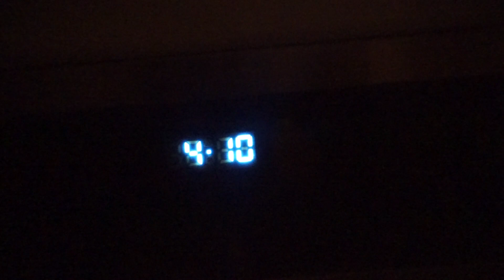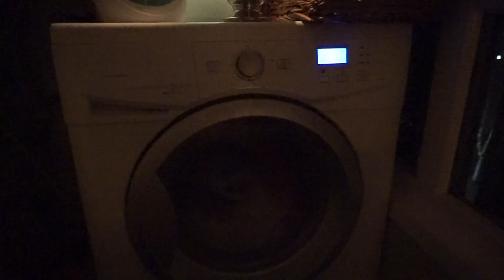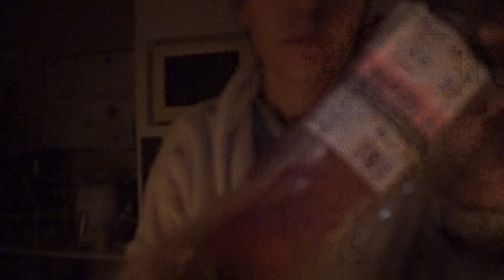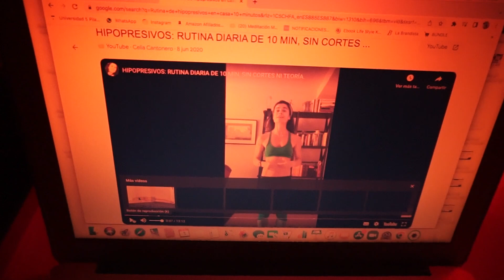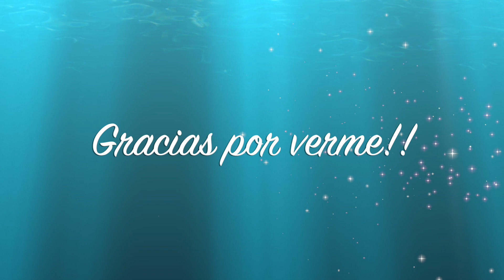HÁBITOS ancestrales que NO pueden faltar. DESPERTARTE a las 4 AM. Mi PROCESO de mejora.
Hola familia!!

En el vídeo de hoy vais a ver que me dio tiempo a hacer levantándome a las 4 AM. Me levanté a esa hora porque la verdad había dormido genial, me fui a la cama muy tempranito, sobre las 20:15 y dormí del tirón mis horitas necesarias para descansar, y cuando se levantó Mateo para tomar su bibi a las 4 menos algo, yo me encontraba ya más fresca que una lechuga. 😜

Eso si….importante tener siempre presentes los hábitos que nos van a dar salud, los que nos van a dar foco y energía el resto del día, no vale de nada ponerse como locos a hacer tareas, el día no irá igual, que si te dedicas un tiempo a ti, para ti primero.

Así que eso os enseño.

Me gustaría poder salir a dejar a los niños al cole y dejar la casa mínimamente recogida, así que apuntando pequeños retoques de hora y cambiando alguna cosilla, me gustaría grabaros cómo lo consigo.

Y que conste que no se trata de ir como pollo sin cabeza, a todo correr y aprisa, se trata de disfrutar cada cosa que se haga, sin estrés, sin frustraciones, esto es muy muy importante, porque sino, dejaría de tener gracia. Persigo una vida slow, despacio, disfrutando del tiempo y un equilibrio, sin dejarme la salud en ello, así que este es mi ritmo personal, no os comparéis, son mis circunstancias, ya que estudio por la mañana y por la tarde y así voy a estar unos cuantos meses, así que tengo que sacar el hueco en algún momento dado para hacer mis cosas, y para mantener un orden en casa, ese es el objetivo mío ahora mismo. TU tendrás tu momento, y está bien también 😘.

Un beso, Loreto.

ENLACE A LA 🧘🏻‍♀️MEDITACIÓN

Si te interesa saber la rutina de los hipopresivos que hice
Déjamelo en comentarios.